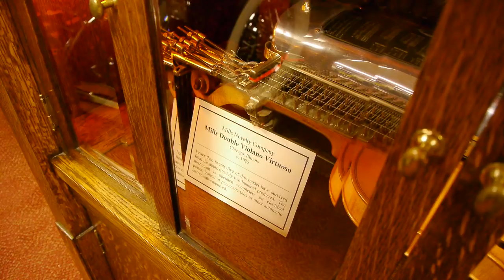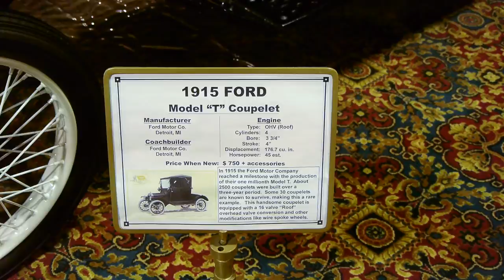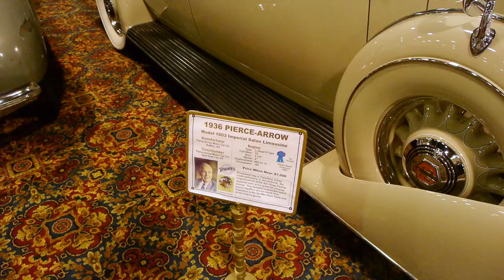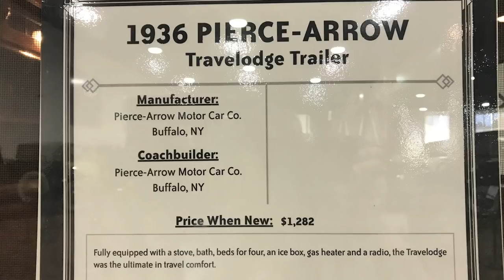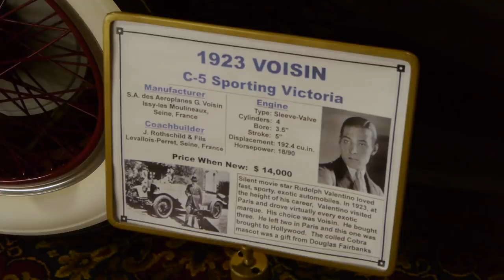The Worlds Greatest Car Collection? The Nethercutt Collection Part 2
We are back in search of the worlds greatest car collection. AND back to the The Nethercutt Collection which includes a 1937 Canadian Pacific Royal Hudson Locomotive

Its impossible to say who has the worlds best automobile collection. It mostly depends on what cars you like. There are many great museums as well, but we are looking for privately owned collections. Most are open to the public, some not. Jay Leno has one of the greatest auto collections, but it is not open. If you want to see it you need to follow his YouTube Channel, Jay Leno's Garage.

The Nethercutt Collection also includes a train, a Royal Hudson and Pullman car, as well as a fabulous music room. The music room contains collections of mechanical musical instruments, including orchestrions, player pianos and music boxes, as well as antique furniture. Also in the music room is a "Mighty Wurlitzer theatre organ" which is connected to a MIDI computer playback system and a Imperial Bösendorfer grand piano. The sound is stunning!

Many of these private collections are open to the public for tax reasons. If the collection is a not for profit "museum" the costs are tax deductible. In this case the main building is open to the public for free! But the original collection, including the music room, is open by appointment only.